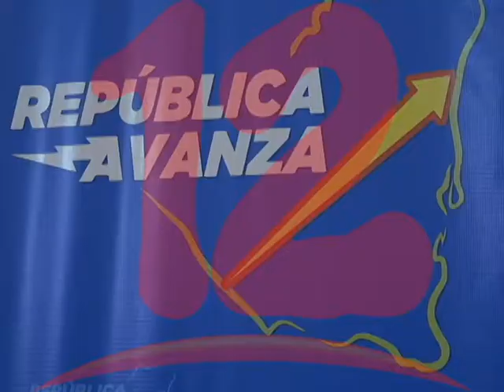La Oposición debe ser un poco más humilde y apegada a la realidad del país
Activista opositora destaca los esfuerzos de unidad en la oposición pero pide humildad a los políticos.